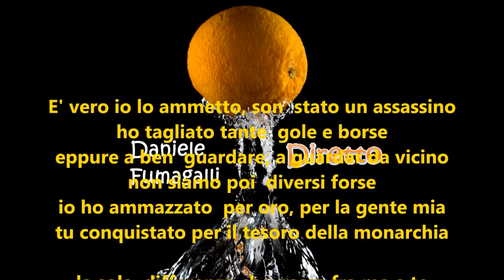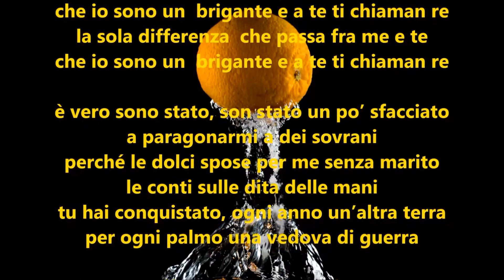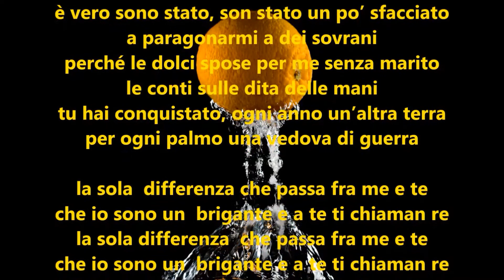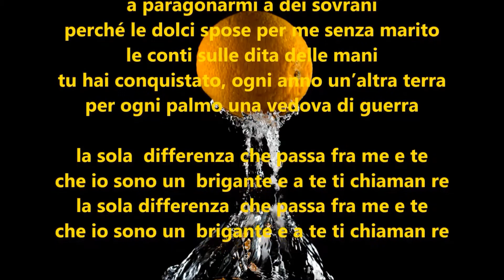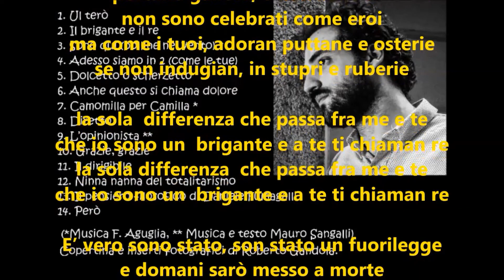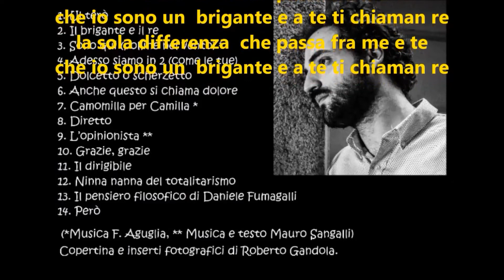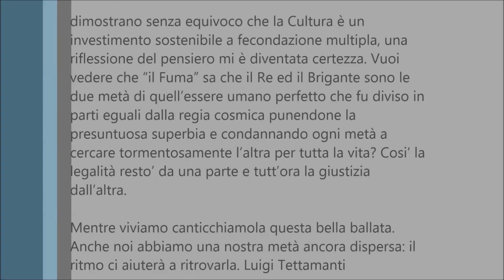Daniele Fumagalli - Il brigante e il re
Brano: Il brigante e il re
Artista: Daniele Fumagalli

Album: Diretto